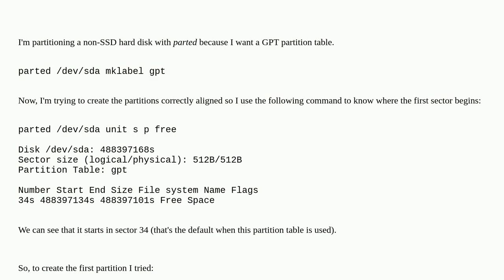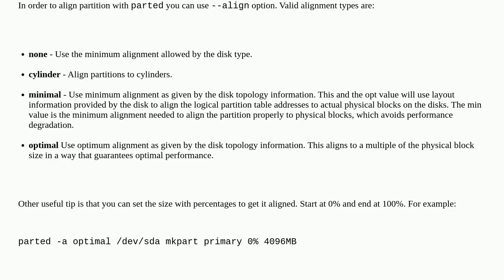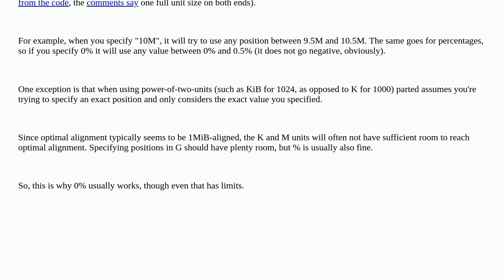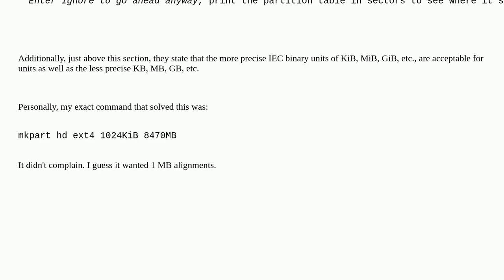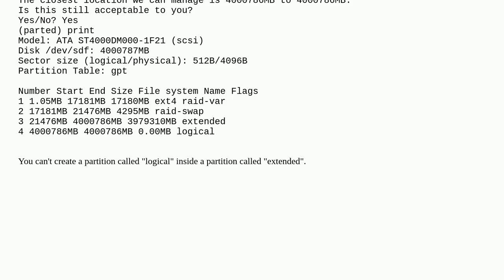Unix: Create partition aligned using parted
Create partition aligned using parted

A special thanks goes out to the community

  partition gpt